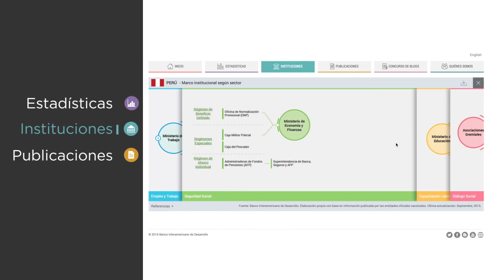Explora el portal estadístico del BID sobre mercados laborales y seguridad social en America Latina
Compartimos nuestro portal con información detallada sobre las principales instituciones en el ámbito laboral y de seguridad social de cada uno de los países de América Latina y el Caribe, que permiten entender la estructura organizativa de las instituciones de empleo y trabajo, capacitación laboral, seguridad social y diálogo social.